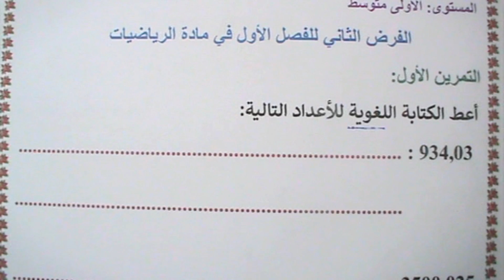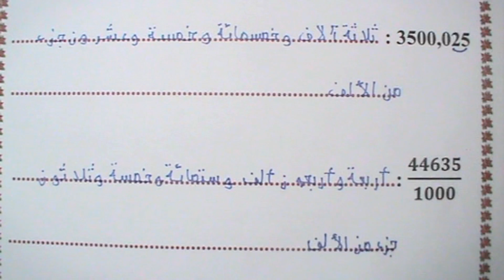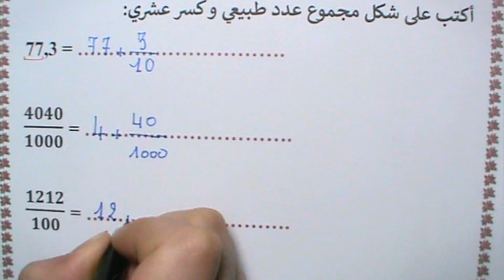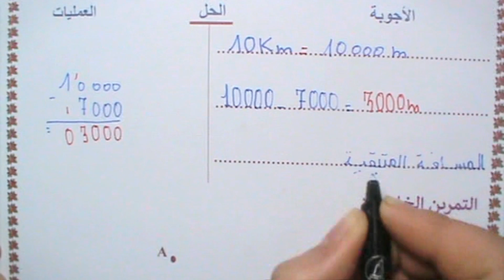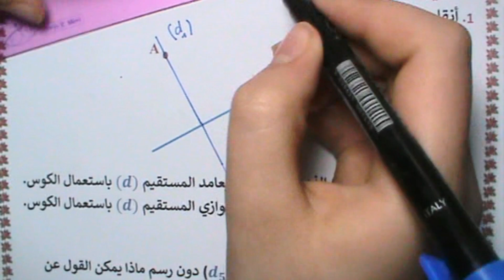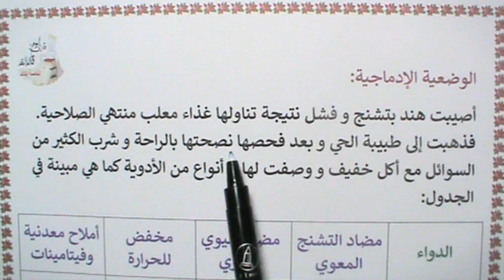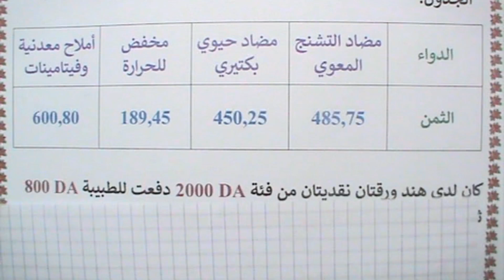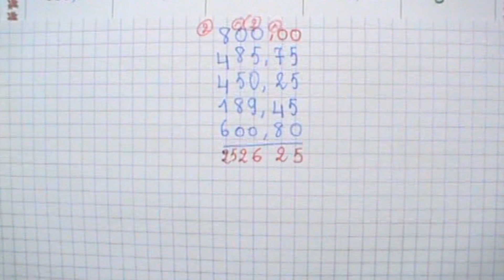فرض الفصل الأول في مادة الرياضيات السنة الأولى متوسط النموذج رقم 02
حلول فرض الفصل الأول في مادة الرياضيات السنة الأولى متوسط النموذج رقم 02